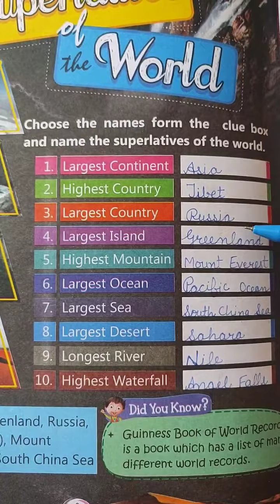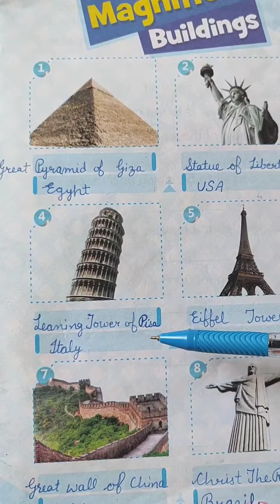Class-2, Subject-G. K., Video-7, Revision of Unit-2 by Mrs.Jyoti Sharma